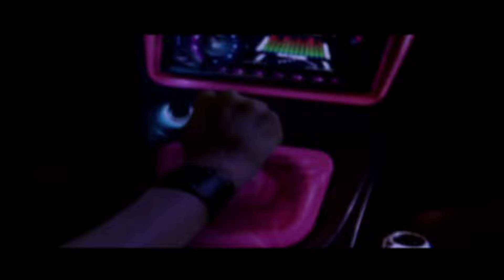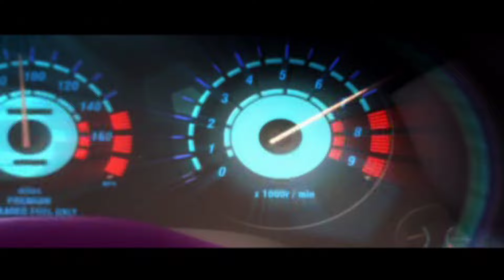Need for Speed: Underground - Intro Cinematic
The introductory cinematic for Need for Speed: Underground.